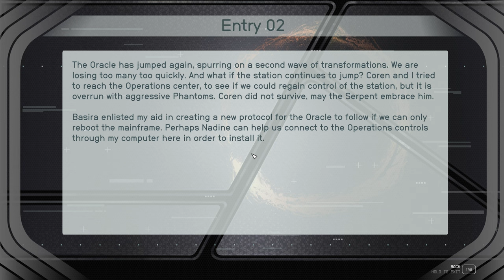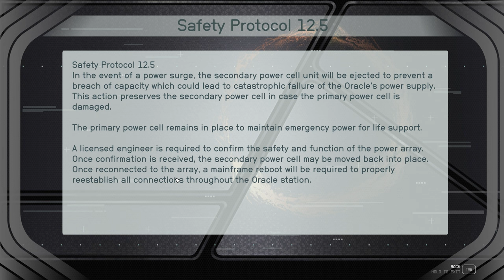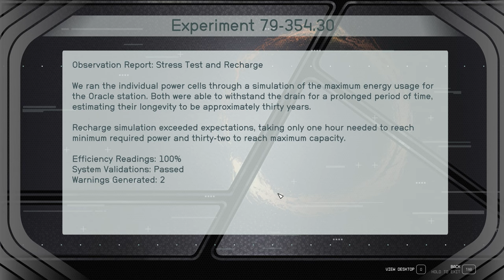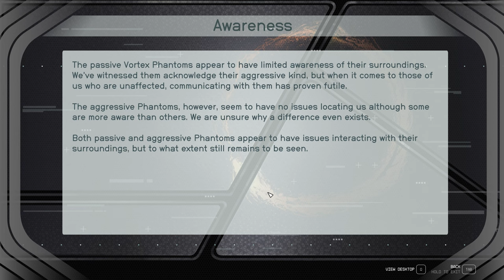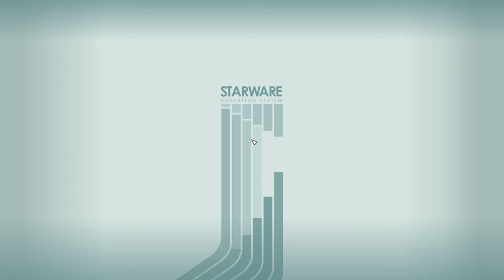Starfield Lemiarty Ep 27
Starfield Shattered Space gameplay continuing from Part 26.

No narration...speed boost through a lot of mundane...